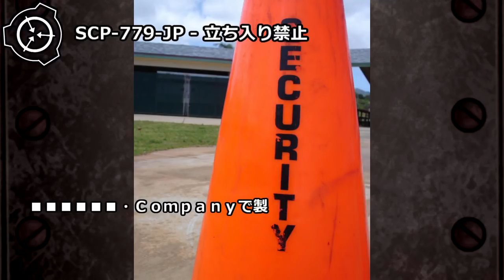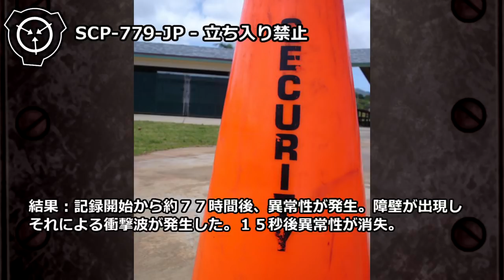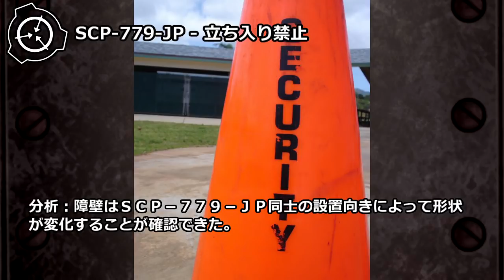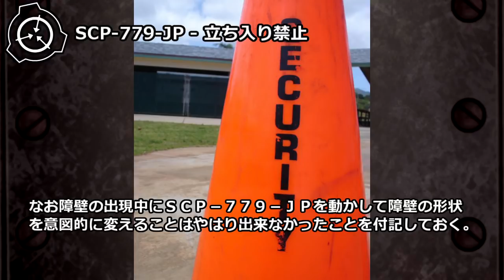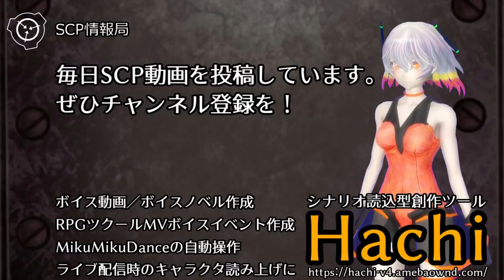【怪異129】SCP-779-JP - 立ち入り禁止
オブジェクトクラス: Safe